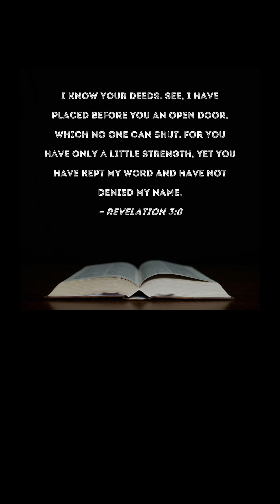Things To Come- YOU ARE FREE🎊💃DECLARES THE LORD🥳YOU ESCAPED